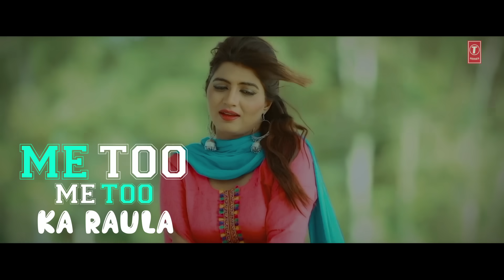Me Too Haryanvi Lyrical Video Song | Shamlal Brar, Ruchika Jangid Feat. Sonika Singh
Presenting latest Haryanvi lyrical video song "Me Too" sung by Shamlal Brar, Ruchika Jangid. The music is given by C K Panchal while lyrics are penned by Shamlal Brar, Feat. Shamlal Brar, Sonika Singh, Ruchika Jangid, Satya Narayan Kashyap.

Song: Me Too
Singer: Shamlal Brar, Ruchika Jangid
Artist: Shamlal Brar, Sonika Singh, Ruchika Jangid, Satya Narayan Kashyap
Lyrics: Shamlal Brar
Video Director: Shamlal Brar
Music Label: T-Series

Operators Codes:-
1) Me Too

2) Me Too - Nahi Lift Di